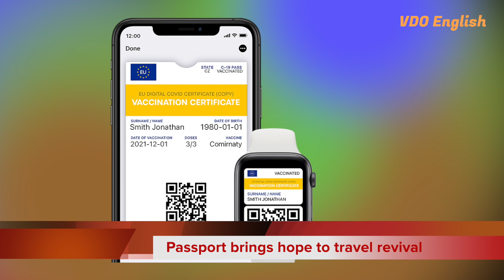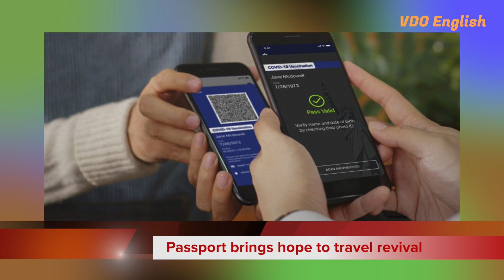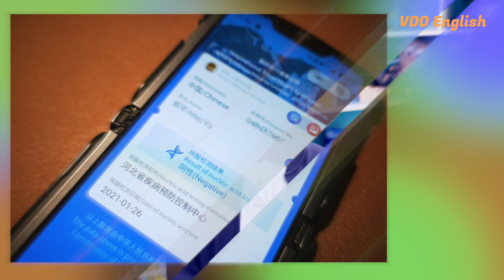VDO News : Passport brings hope to travel revival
It’s the most important thing to bring when traveling internationally and the last thing you want to leave behind in a hotel – a passport. But in the age of COVID-19, there will be “vaccine passports”. Today we are going to talk about passport brings hope to travel revival.